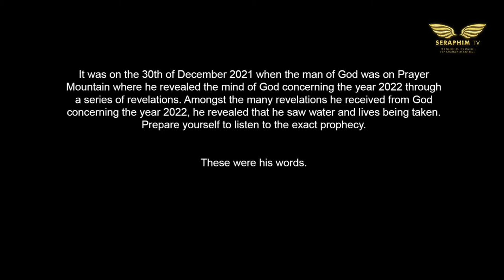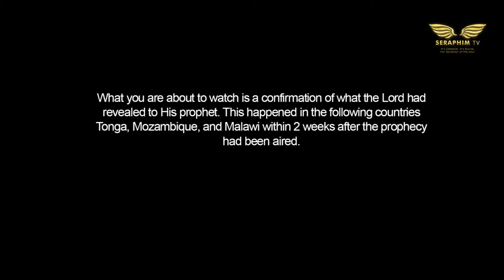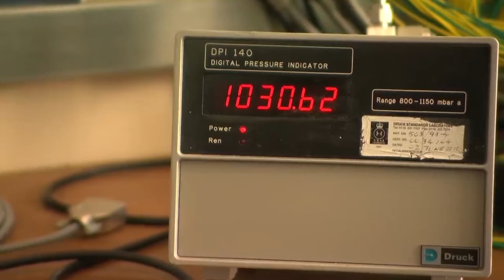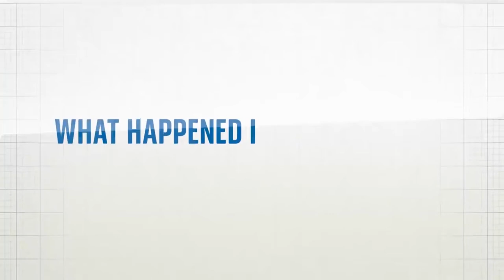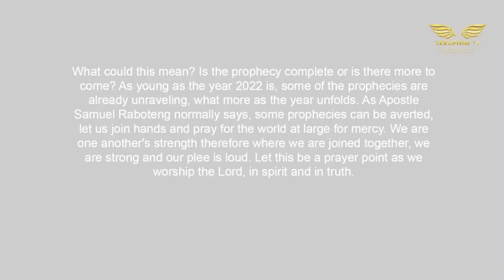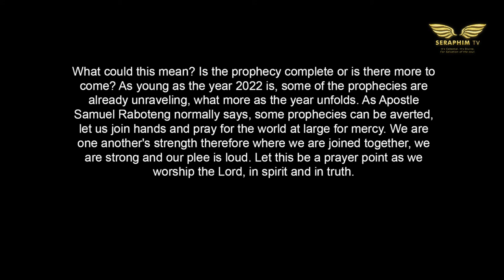"I SAW A LOT OF WATER..."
It was on the 30th of December 2021 when the man of God was on prayer mountain where he revealed the mind of God concerning the year 2022 through a series of revelations. Amongst the many revelations he received from God concerning the year 2022, he revealed that he saw water and lives been taken. Prepare yourself to listen to the exact prophecy.

These were his words.